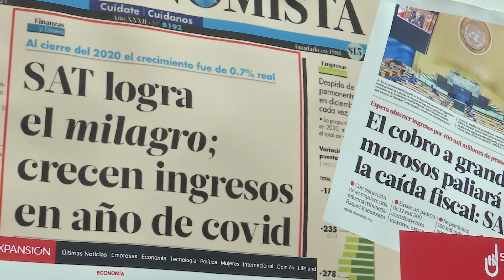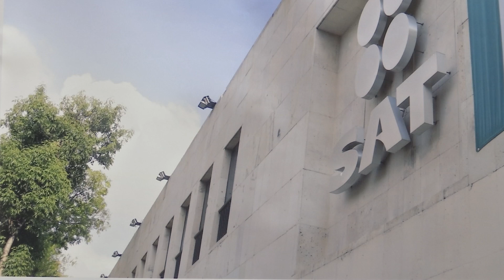En palacio municipal de Xalapa inauguran exposición fotográfica Contribuimos para Transformar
Xalapa, Ver.- En Xalapa, el Servicio de Administración Tributaria (SAT) conmemoró su aniversario número 25 con una muestra fotográfica instalada en el patio central del palacio municipal, en la que se muestran las diferentes áreas y funciones que ofrece a los contribuyentes.